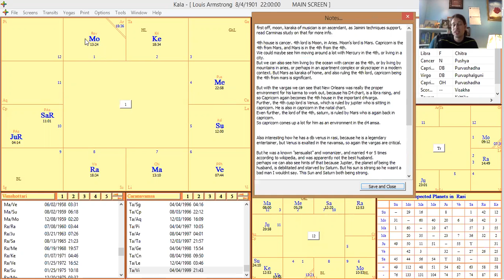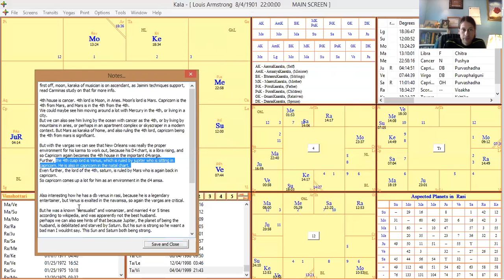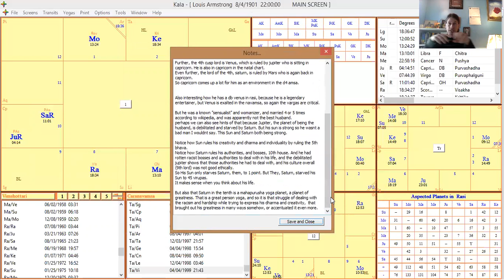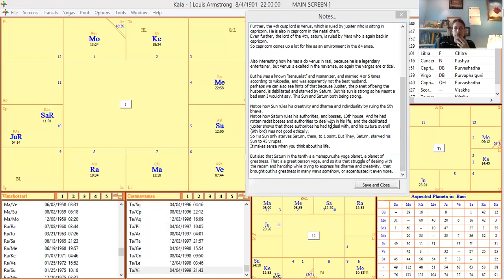New Orleans and The Capricorn Rashi (Plus Louis Armstrong's Chart)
In this video I make the case for New Orleans being under the domain of the Capricorn (Makara) Rashi, as well as take a look at the birth chart of a musical legend who came out of New Orleans, Louis Armstrong.
ONE MAIN POINT I FORGOT TO MENTION: Capricorn is NIGHT STRONG! New Orleans is known for its night life!
(Night strong signs are better for things done at night, and day strong signs are better for things done during the day.  So if one wanted to open up a bar, they want to have a muhurta with a night strong sign on the ascendant, for example. So this also fits with New Orleans since New Orleans is known for its "Night Life" and not for daytime activities as much.

If you dont have 5 years to study, you can always just hire me to tell you the answer to your question and save yourself lots of time and money by clicking

If you like my videos, please consider donating to my work as it takes full workdays for me to produce these videos and I am not compensated for it. If I can get some support I can make many more videos with much greater editing and content overall. There is a donation tab at the bottom of the Astrological Services link shared above. Consider doing this for all jyotish teachers that you watch on youtube...it is not that easy to produce so much free content for viewers on a regular basis. Show them your support!